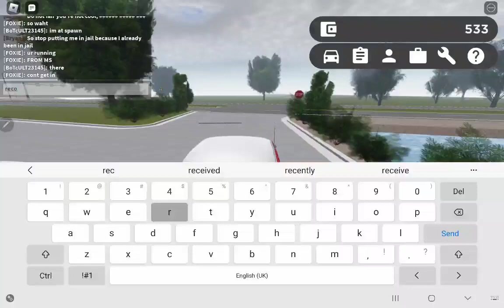christine remake (greenville)